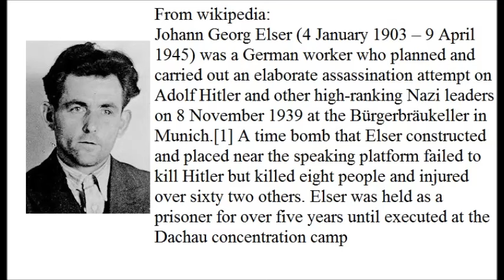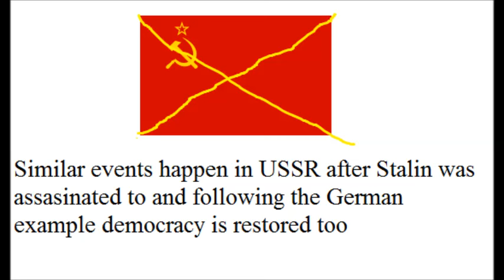Elser and the triumph of Democracy